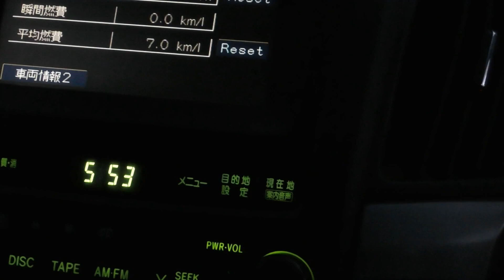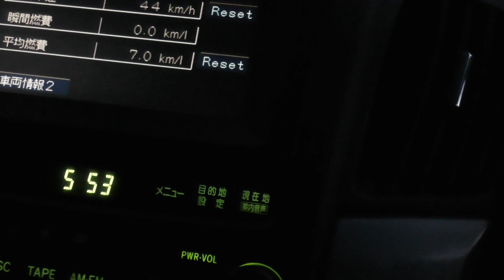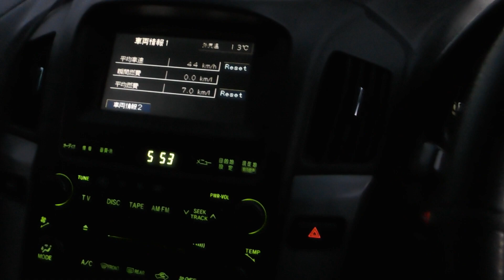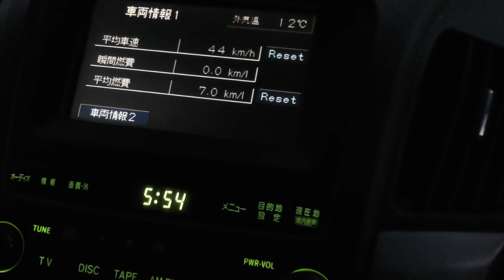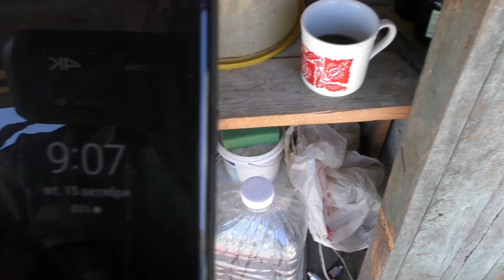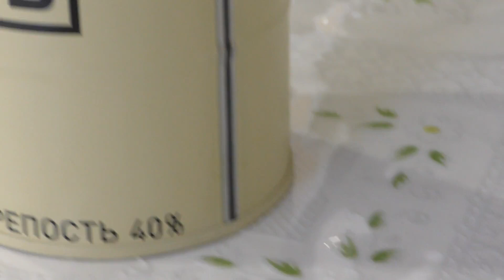15.10.19. Голуби и моё утро. Pigeons and my morning.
Всем доброго времени суток!!! Вот решил показать как начинается мой день свободный от работы. Ну и кто досмотрел ролик до конца пишите комментарии этот небольшой презент отправлю почтой России . Через генератор случайных чисел определится победитель которому нужно будет просто сходить на почту и забрать посылку.Применить можно как и по назначению так и для настойки для голубей. PIGIONS#
Good day!!! So I decided to show how my day free from work begins. Well, and who has watched the video to the end, write comments. I will send this small present by Russian post. Through the random number generator, a winner will be determined who will just need to go to the post office and pick up the package. You can apply as for the purpose and for tincture for pigeons. # PIGIONS #